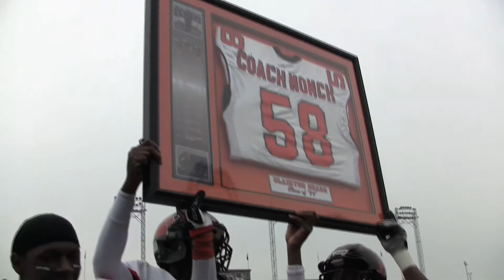WNPV Overtime - Clairton 15, Bishop McCort 3 (PIAA Class A Title Game)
WNPV's Kyle Berger and Dan Morehouse recap the PIAA Class A Championship game between the Clairton Bears and the Bishop McCort Crushers.  The Bears won, 15-3, and took home their first-ever state title.  Become a fan of WNPV on Facebook! Search:  WNPV.